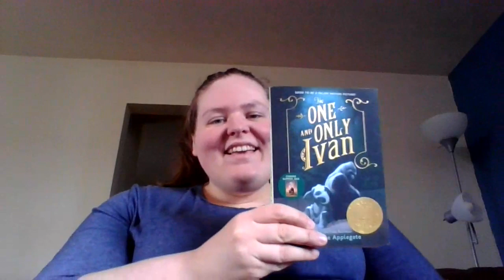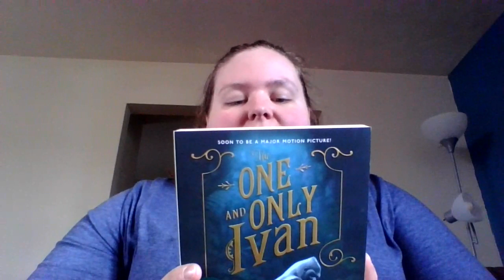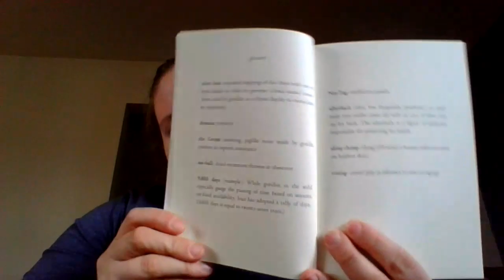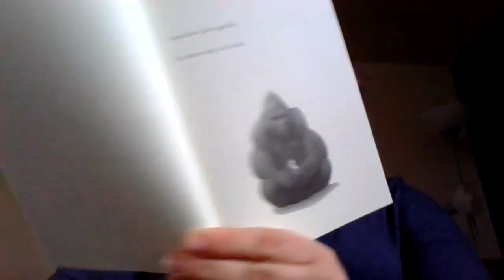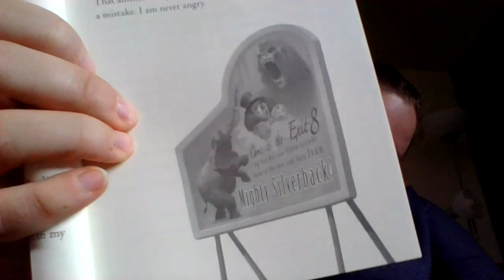The One and Only Ivan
Hi Guys!

We are going to read this book over the next few weeks!
Here are some questions to answer:

What do you think "Humans waste words means"?
How do you think Ivan feels about being contained?

Love,

Ms Turner